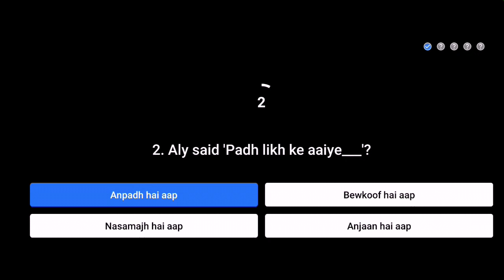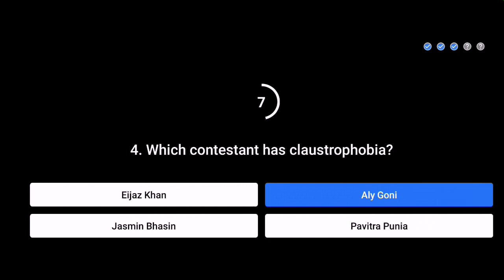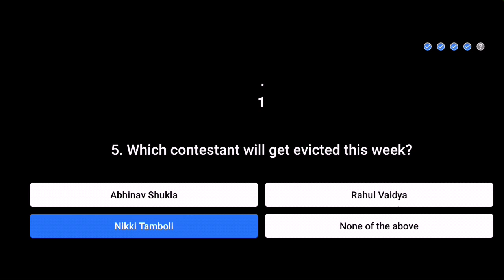Flipkart Big Buzz Challenge Quiz Final Answers | 05 December 2020